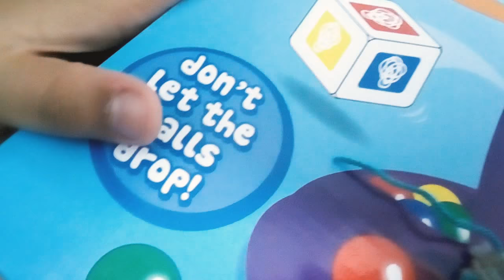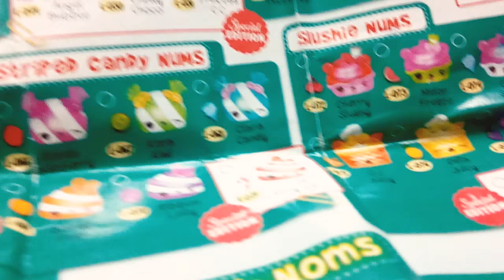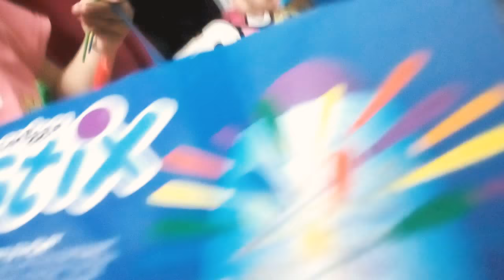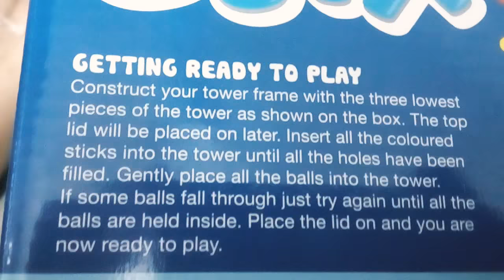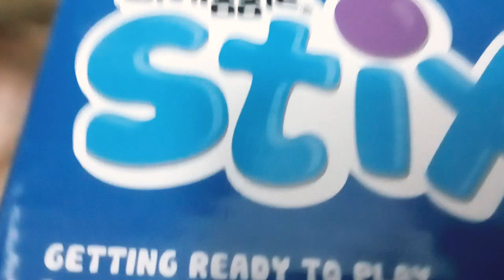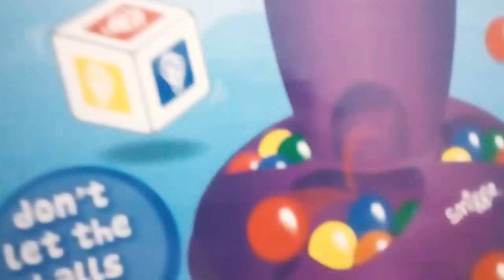UNBOXING Num Noms and Smiggle Stix!!!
We got FREE Smiggle stix because I buy 2  pencilcase and 1 bag. And we got stamps from the card.Then,my sister buy Num Noms at ToysRus.My sister got SPECIAL EDITION!
Description more later❤